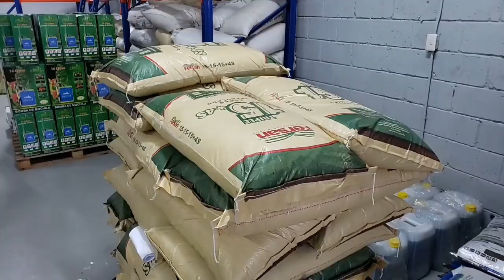Camion de basura se volteo